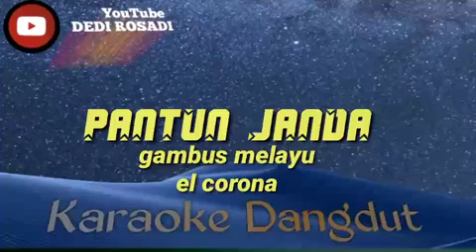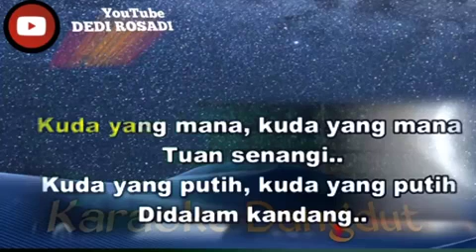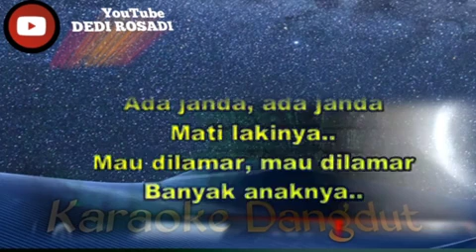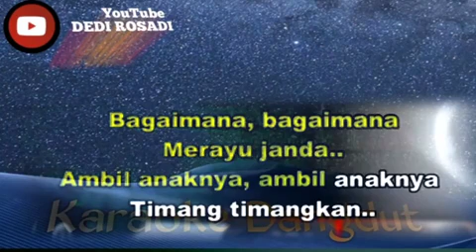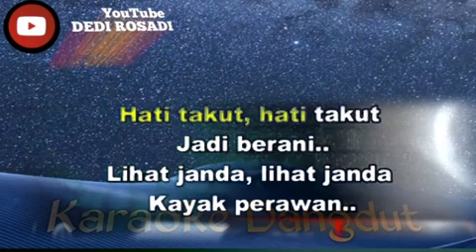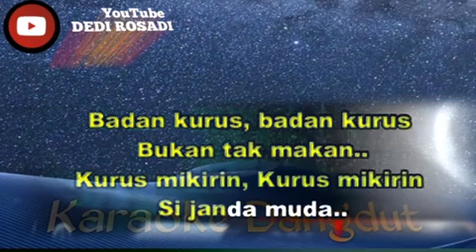PANTUN JANDA El Corona [Karaoke Tanpa Vokal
Karaoke pantun janda El Corona

Karaoke pantun janda El Corona pantun janda pirang Karaoke elcorona, ayo kawan nyanyi bareng janda pirang Karaoke dangdut pantun janda .

r ≠